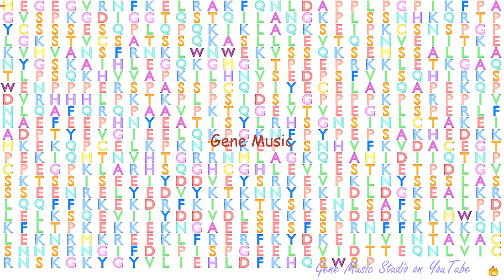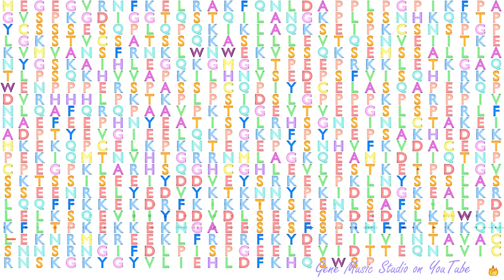Gene Music using Protein Sequence of C1orf168 "CHROMOSOME 1 OPEN READING FRAME 168"